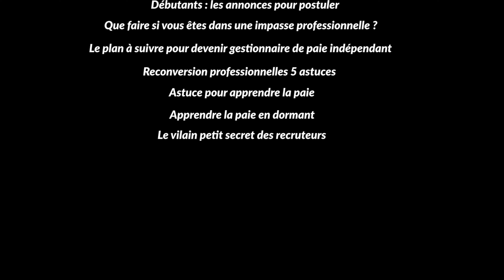Convention Collective SYNTEC : Les Points Clés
La Convention Collective Syntec est un document essentiel qui régit le travail de près de 910 000 salariés et 80 000 entreprises en France.

✔️ Réduction d’horaire pour les salariées enceintes
✔️ Congé pour interruption spontanée de grossesse
✔️ Prime de vacances pour tous
✔️ Congés supplémentaires pour ancienneté
✔️ Maintien de salaire à 100% en cas de maladie
✔️ Deux entretiens annuels obligatoires pour les cadres en forfait jours
✔️ Période d’essai
✔️ Clause de non-concurrence
✔️ Grille de classification
✔️ Heures supplémentaires
✔️ Travail de nuit et le dimanche
✔️ Forfait jour pour les cadres
✔️ Indemnités de licenciement
✔️ Formation professionnelle
✔️ Déplacements professionnels
✔️ Brevets d’invention et secret professionnel